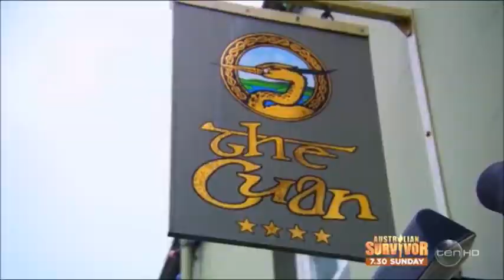The Cuan Game of Thrones Banquet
This is an experience for the whole family, not one to be missed, come to The Cuan, Strangford, Northern Ireland. For the only Game of Thrones banquet on the doorstep of WInterfell.